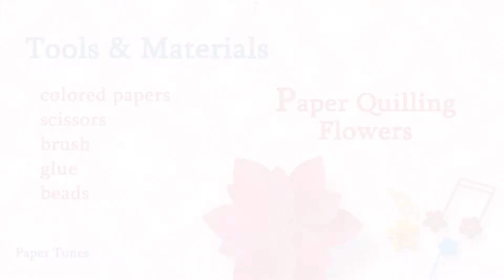Paper Quilling Flowers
These DIY quilling video tutorial will teach you how to  make nice paper flowers, how to use quilling technique and have fun. You may create beautiful gift cards by these flowers, as well as make wedding favors or just decorate your working desk.